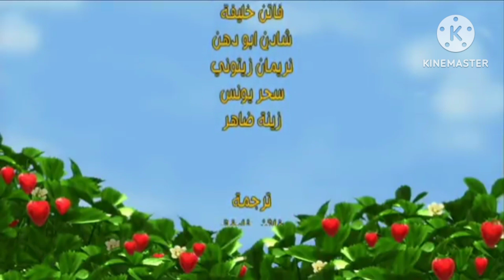Baraem Continuity 2013 07 30 Ramadan Part 4 July 30